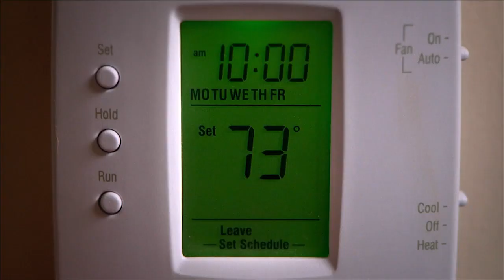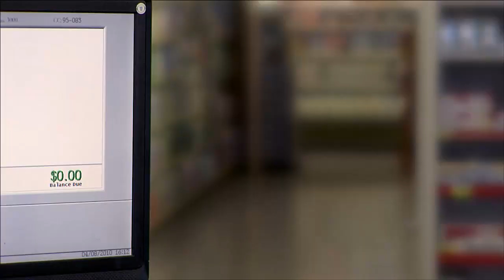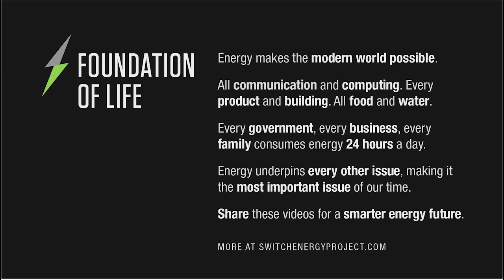Foundation of Modern Life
"From the time it's made in a factory, washed, dried, worn, and eventually discarded, a pair of jeans uses the equivalent of 3 gallons of gasoline." Whether we realize it or not, every aspect of our lives is dependent upon the availability of energy.